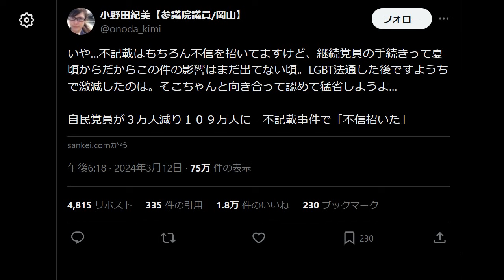自民党が大炎上「自民党員がLGBT法で激減」小野田紀美ら批判